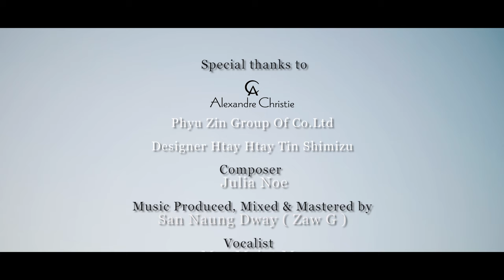ငါ့နှလုံးသားကိုဝမ်းနည်းစေသလား . . . 'Highway Echoes' [Official Music Video]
'Highway Echoes' [Official Music Video]

မဆုံတာကြာပေမယ့် ငါမင်းကိုစိတ်မချနိုင်ဘူး
အခုထိငါလေ လွမ်းနေရက်သား . . .

Starring & Vocalist - May Myint Mo
Composer - Julia Noe
Music Produced, Mixed and Mastered by San Naung Dway Special Thanks To Alexandre Christie